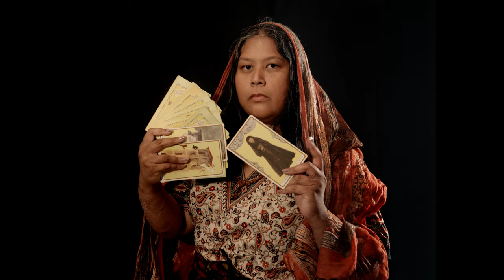Cinematography Reel 2024 | Marissa Roxas, Director of Photography based in San Diego, CA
I present to you, my first official Cinematography Reel 😎🎥💫…

Not only am I proud of the images I’ve made this year, but I feel incredibly grateful that this reel is full of beautiful brown, queer, and FILIPINO faces + stories 🇵🇭💯. And I feel blessed to able to call many of these featured faces, my closest friends + collaborators 🥺❤️.

The only thing missing is some wlw representation… but we’ll surely add some of that in 2024 when I return to the director’s chair for my film titled “YOU + ME WILL ALWAYS BE BACK THEN” 😏🫶🏽.

to stay up-to-date on my short btw…

With that said, though most of my focus will be on directing for the next ~6 months, ya girl is STILL, first and foremost, a cinematographer for hire.

I also happily cam op, shoot bts video, and 1st + 2nd AC, if needed. And I’ll gaff or key… for the right price + ppl 😎😉.  I'm San Diego based but open to travel :).

Lastly, if you or anyone you know is hiring for a flexible, part-time or contract (video-related or not) work, hit ya girl up. Filmmaking (and quite frankly, living) is expensive 😅.

Ok back to the reel 🎞– and of course, I would not have this body of work without the directors + actors who trusted me, and the camera + g&e teams who supported me on set…

In order of appearance (by project)–

Glimpse (2023), Dir. Earl Paus
Get a Grip! (2023), Dir. Julian Natividad
Ang Huling Sayaw (2023), Dir. @EDRIANPENGUINO
“i am Van Gogh” by  @onlychrisang   , Dir. Leah Lombos
“On My Time” by  @WINLOVE   , Dir. Casey Pimentel
“Between the Lines” by Willa Marj, Dir. Jill Janairo
“Lovers” by Natalie Rose, Dir.  @jaspercapalad

Thank you to Alex Lalangan for lighting most of these projects, and Lauren Bumatay for the multiple camera assists.

PS; don’t worry, it’s bbq sauce.

PPS; yes, Earl is my muse 🥰🍃.

Here’s to more stories, collaboration, and community… see you in 2024…

with love,
Marissa Roxas

What's up, YouTube! I'm Marissa Roxas, a cinematographer based in San Diego, CA.

📸 Camera
My Main Driver | Sony FS5II
Vlog Camera
My Only Lens

🎤  Audio
Best Audio Recorder
On-Camera Mic
Wireless Lav System

💡 Lighting
Best Starter Light
Versatile Panel Light
Handy Pocket Light
Best Practicals
Light Modifier

📽 Camera Support
Pro Tripod
Compact Tripod

💻 Editing
Insane Laptop
Favorite Mouse
Stylish Keyboard

My filmmaking journey so far—
2017— Graduated film school 🎓
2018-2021— Full-time, salaried corporate videographer 📹
2021-present— Figuring out how to become a full-time, booked freelance DP while working a part-time job 🎥🎬

Here to share lessons I’ve learned along the way… so we can all go from surviving to thriving filmmakers 😎🎥

/// DOWN TO COLLAB? ///